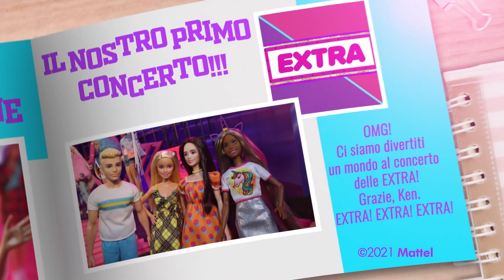UN REGALO EXTRA PER IL COMPLEANNO DI BARBIE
È il compleanno di Barbie! Ken le regala i biglietti per un'esclusiva serata VIP in occasione del concerto delle straordinarie EXTRA! Seguiremo Barbie e le sue amiche mentre tornano a casa da scuola e si preparano ad assistere al loro primo concerto e vedremo le Extra che si scatenano sul palco presentando il loro singolo di successo, Oh My Wow! Barbie sorprende persino Ken con un piccolo saluto di compleanno tutto suo, quando le Extra la invitano sul palco e gli dedicano una canzone! Buon compleanno Barbie e Ken! (nel frattempo, Skipper si è offerta volontaria per sostituire Barbie nel ruolo di babysitter per permetterle di andare al concerto!)

Guarda tutte le serie Barbie!